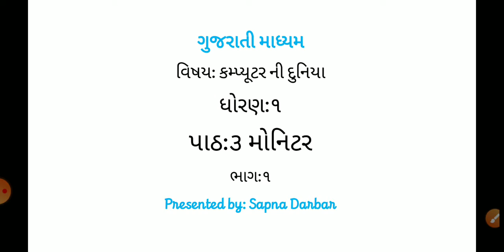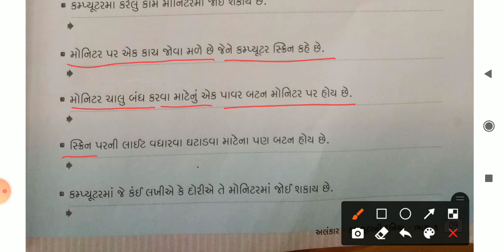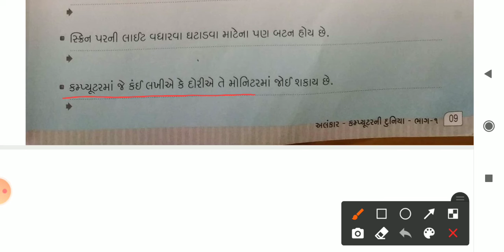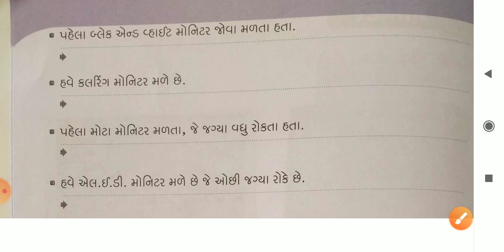GM (STD-1) COM (CH-3) PART-1 (04/12/2020)